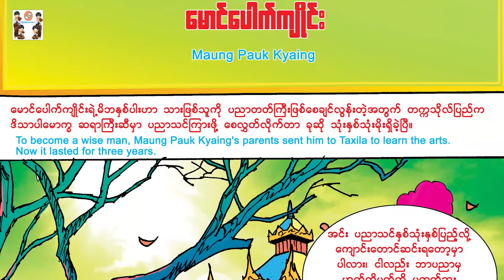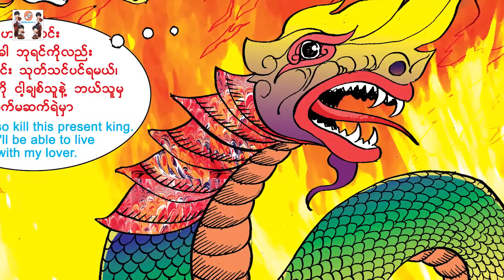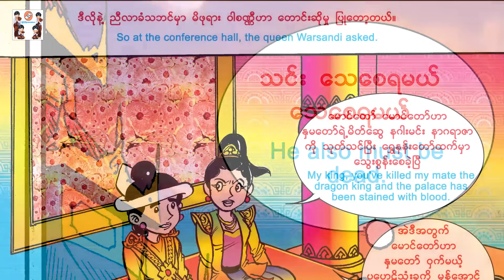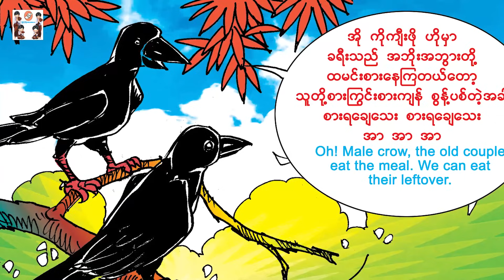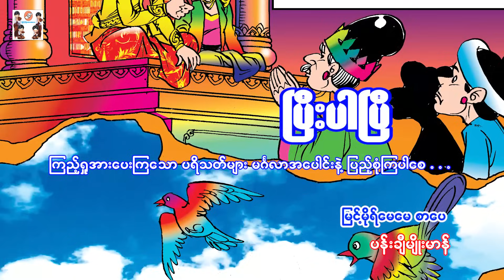ေမာင္ေပါက္က်ိဳင္း(Maung pauk Kyaing)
ပန္းခ်ီ - မ်ိဳးမာန္
ေနာက္ခံစကားေျပာ ျမင့္မိုရ္ေမေမအဖြဲ့သားမ်ား
Producer     - Myint Moh Maymay
►►►About Myint Moh Maymay Official